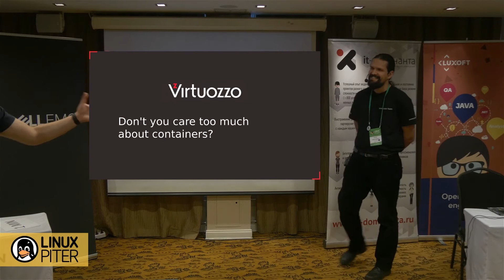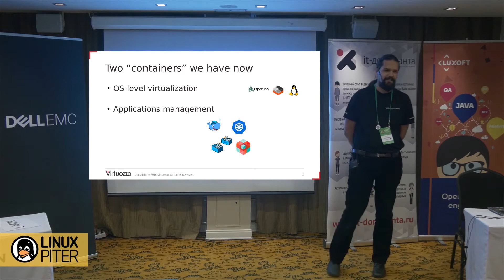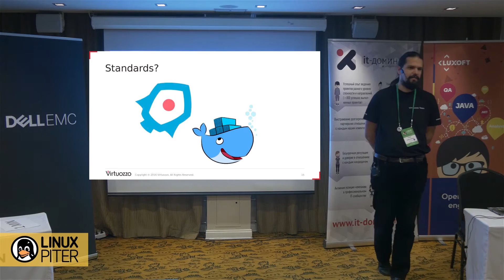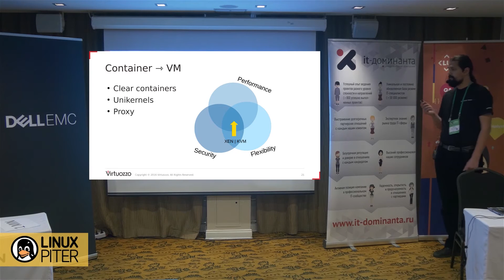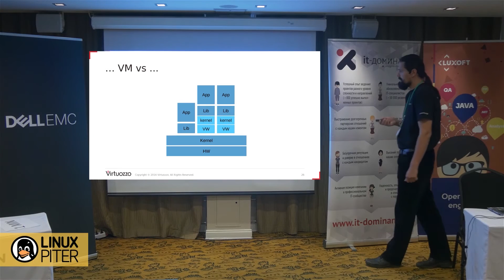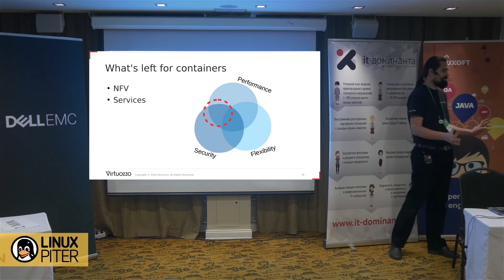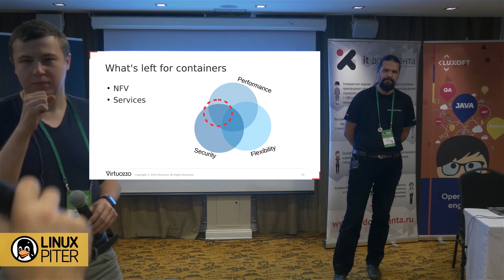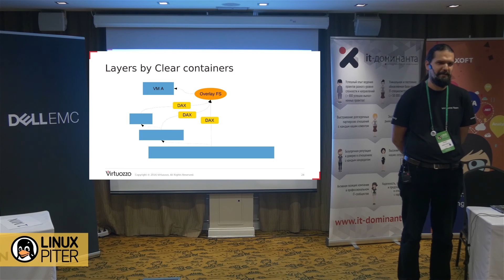Pavel Emelyanov: "Don't you care too much for containers?" [ENG]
Pavel Emelyanov / Russia. Moscow / Architect / Virtuozzo

Architect in Odin Server Virtualization team, creator and maintainer of the CRIU project. Joined Parallels in 2004 as junior Linux kernel developer, later became kernel team leader. Now works on architecture of the Odin Server products.

Don't you care too much for containers?

The word "container" nowadays actually means two related technologies -- a lightweight virtualization in the OS kernel and the way to pack applications to easily build, distribute and run them. As any other complex technology containers (both of them) were not designed to solve every single problem in the world, but have right and wrong ways to deal with.
In my talk I will show how two different technologies are connected and why they are called the same name. Then we'll talk about what happens in each area, e.g. why micro-services are good and bad at the same time, what happens in this big ecosystem that still grows up around them, about pros and cons of both OS and HW virtualization and more. And, of course, a little bit about what Virtuozzo company is going to do about it.